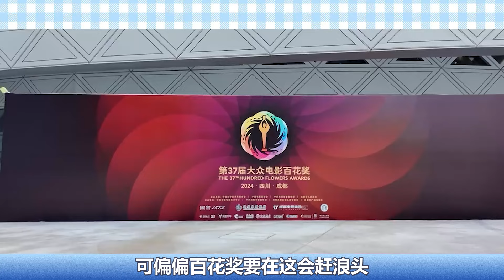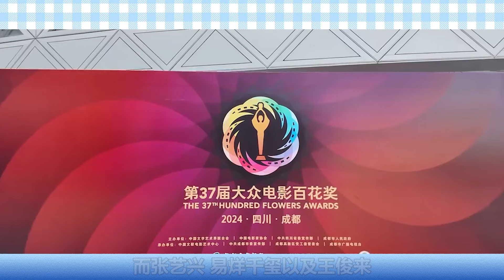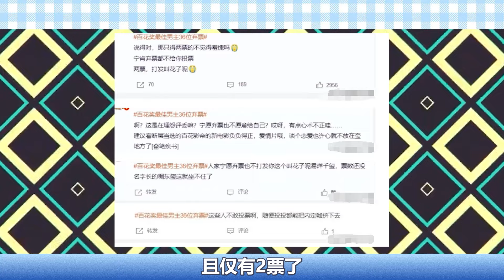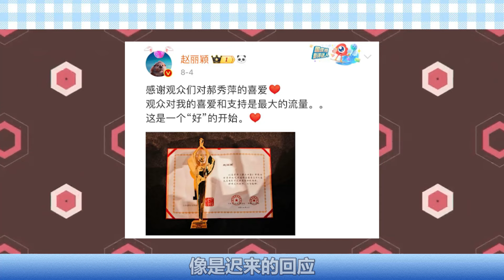超30位評審棄票引發爭議？被馬麗公開「內涵」4個月後，趙麗穎遲來的回應，這次，狠狠出了口惡氣！百花